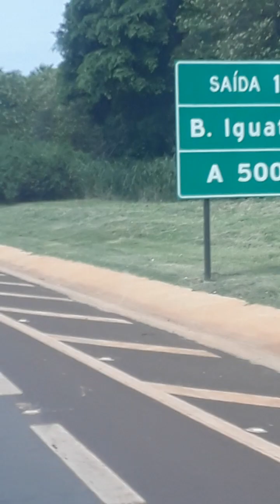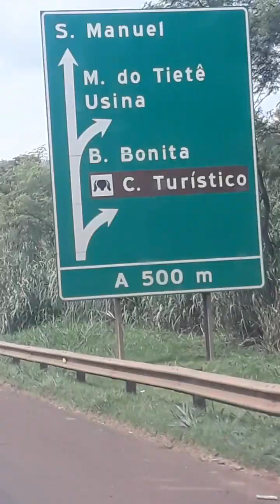passeando pela estrada de JAU SP. até IGARAÇU do TIETE SP. se inscreva